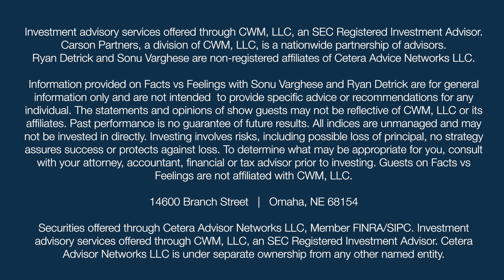Why Stocks in China Soared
Latest news out of China: Their stocks recently soared around 25% over five days. How could this affect the US stock market and economy? Carson Group’s Chief Market Strategist Ryan Detrick and VP, Global Macro Strategist Sonu Varghese share their insights.

Highlights include:
 - US stock market returns have been strong to date
 - The S&P 500 has been up 8 out of the first 9 months of 2024
 - We still believe we’re in a bull market
 - Chinese authorities have made a series of announcements to help spur market growth and boost their stock market
 - Markets liked what they heard in relation to the Chinese government’s announcements

Looking for more investment insights and market analysis page today. Then, follow us on your favorite social channels to join the conversation and be the first to know about the latest news and events.